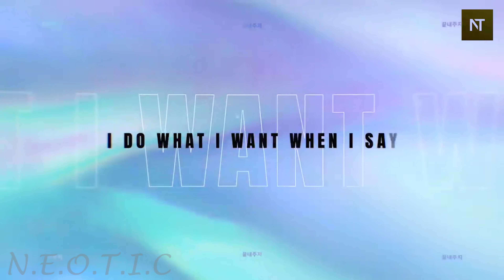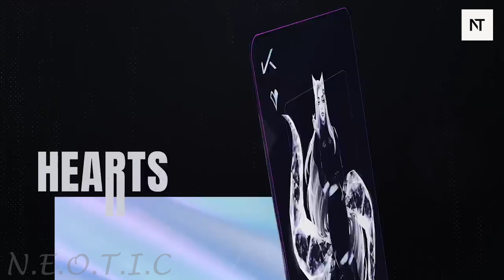THE BADDEST Remix | Drop